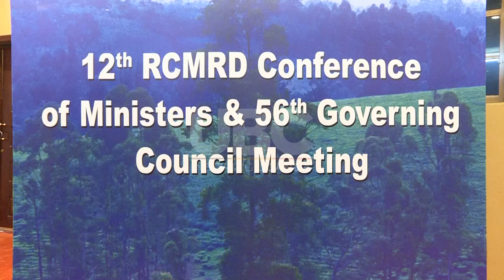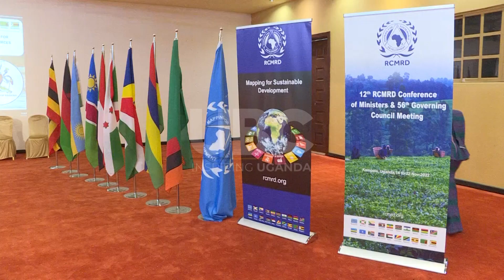Vice President lauds Regional Centre for Mapping for Resources for Development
Most African countries rely on data and information from western countries, which information is tailored to their needs". Museveni
The Vice President Jessica Alupo has lauded the 20 Member State of Regional Centre for Mapping Resources for Development, for their contribution to the Pan Africanism through the work they do at the agency.
The Vice President was representing President Museveni at the official opening of the 12th Conference of the Regional Centre for Mapping of Resources for Development (RCMRD) and the 56th Governing Council at Speke Resort Munyonyo yesterday.
The agency-established in 1975 has a representation of 20 Member States of East and Southern Africa, with several Ministers and representatives from several member countries present.